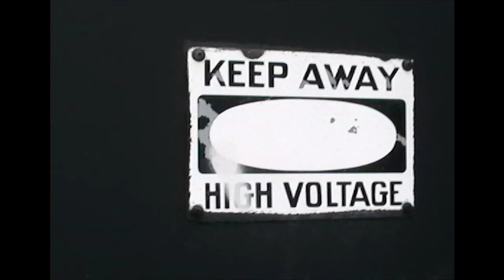Marv Won - Harmony Korine (Official Video) ft. Clemmye, Ty Farris, & Guilty Simpson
Rabbits Can't Shoot LP (2021)
Directed by B Damon for AUX Cinema.